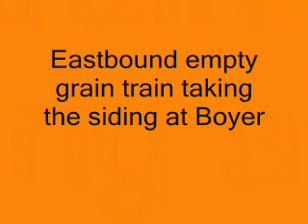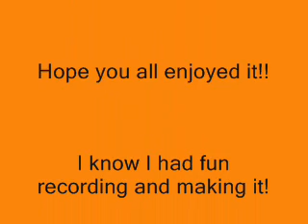Railfanning the Kootenai River Sub.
This is a day in Sandpoint...well about 30min railfanning I was visitng friends and family. This is what I caught.

Train #1 Eastbound Empty Grain train crossing the Spokane River. Do you like my sun beam?

Train #2 Eastbound Empty Grain taking the hole at Boyer siding, train lead by KCS 4100 Southern Belle SD70ACe.

Train #3 BNSF 4997 on westbound loaded grain with DPU at West Boyer.

Train #4 "Z" train lead by Dash 9 #5437, with BNSF 6800 Snoot nose SD40-2, BNSF 7952 a rebuilt SD45-2 painted in H3 paint, EMDX 9047 Oakway SD60.